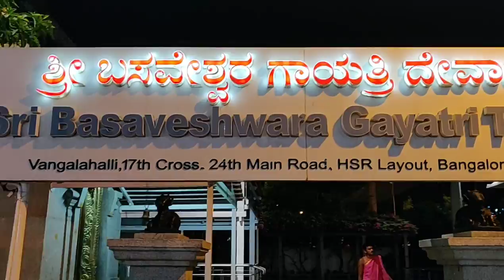DIML || Our New Car || Baleno Alfa || Delicious Paaya Curry || AshaSudarsan Telugu Vlogs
Hi Friends

I'm AshaSudarsan

From Rayalaseema

In this vlog I have share you our new car Baleno...Alfa model and delicious Paaya Curry

My Instagram account is ashasudarsan

Take care

Bye